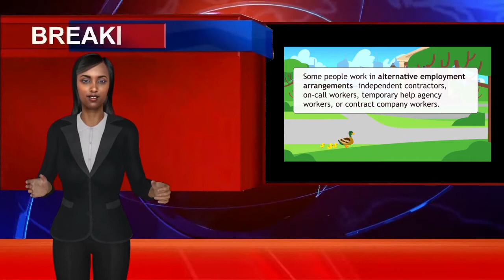Mals Market Hiring Jobs During The Covid-19 UBI Update 2020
Mals Market Hiring Jobs During The Covid-19 UBI Update 2020 In Illinois
Boss Up Today! Don't Wait

Hiring is still happening despite the ongoing economic downturn. Here are some of the companies hiring right now.

Instacart says it’s looking to hire 300,000 contract workers.
McDonald's says it's hiring about 260,000 people this summer.
Amazon says it’s looking to hire 175,000 new workers for its fulfillment centers and delivery network.

Albertsons is hiring 50,000 people across their companies for open roles.

CVS Health is hiring 50,000 employees to serve in various capacities across its business.

Walmart is hiring 50,000 workers for its distribution and fulfillment centers.
Dollar General says it's looking to add 50,000 employees to meet increased customer demand.
FedEx is hiring 35,000 people for essential roles.
Allied Universal is hiring more than 30,000 people for open positions.

Taco Bell is hiring 30,000 people to work at its restaurants.
Pizza Hut is hiring 30,000 permanent employees to serve as drivers, shift leaders, cooks and managers.

Ace Hardware is hiring 30,000 people to work in its stores nationwide.
Lowe’s is hiring 30,000 employees to meet the demand created by the coronavirus.

Dunkin' Donuts plans to hire 25,000 new employees.
Dollar Tree, which is also the parent company of Family Dollar, is hiring 25,000 workers for its stores and distribution centers.
Walgreens is hiring 25,000 employees for permanent and temporary roles.
The Home Depot is hiring people for more than 22,000 jobs.

Instawork is hiring 20,000 workers over the next two months.
Papa John's is hiring 20,000 workers to meet demand.
7-Eleven is hiring up to 20,000 employees due to increased demand.
Kroger is looking to hire an additional 20,000 workers across the U.S.
AutoZone plans to hire 17,000 people over the next three months.
Citi is hiring people for more than 15,000 positions globally.